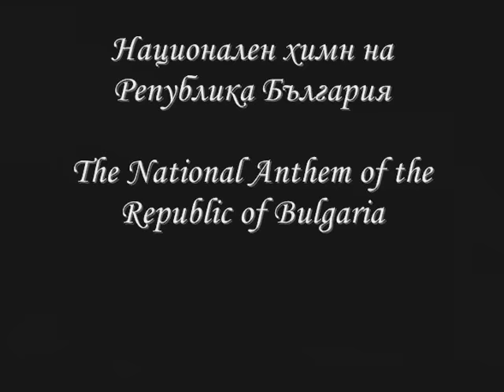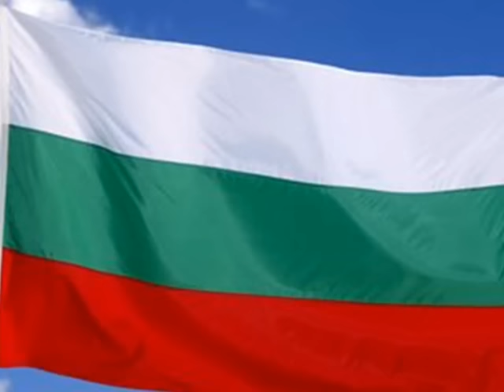Химн на България/National Anthem of the Republic of Bulgaria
Национален химн на Република България!!!

The National Anthem of the Republic of Bulgaria!!!

България во веки!